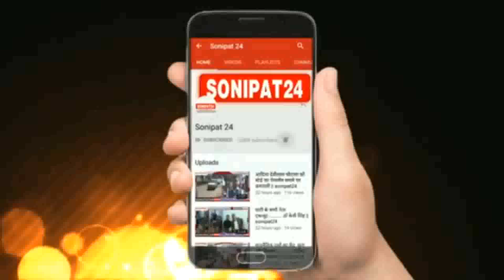सोनीपत में किसानों ने आखिर क्यों निकाला ट्रैक्टर मार्च || Sonipat24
सोनीपत शुगर मिल के मरम्मत टेंडर प्रक्रिया में देर से किसानों का फूटा गुस्सा
किसानों ने शुगर मिल से लेकर लघु सचिवालय तक निकाला ट्रैक्टर रोष मार्च

अक्टूबर महीने से गन्ना पिराई सत्र शुरू हो जाता है लेकिन उससे पहले शुगर मिल की मरम्मत का काम भी पूरा हो जाना चाहिए लेकिन सोनीपत शुगर मिल की मरम्मत का टेंडर प्रक्रिया अभी तक शुरू भी नहीं हुई है जिसको लेकर आज किसानों का गुस्सा जिला प्रशासन के खिलाफ फूट पड़ा और उन्होंने सोनीपत शुगर मिल से लेकर लघु सचिवालय तक ट्रैक्टर मार्च निकालते हुए जिला प्रशासन के खिलाफ रोष प्रदर्शन किया, किसानों ने सोनीपत लघु सचिवालय पहुंचकर सोनीपत एडीसी अंकिता चौधरी को अपनी मांगों का एक ज्ञापन भी सौंपा इस मौके पर एडीसी अंकिता चौधरी ने किसानों को आश्वासन दिलाया कि उनको शुगर मिल समय पर चालू मिलेगा टेंडर प्रक्रिया में कोई भी कमीशन खोरी की बात सहन नहीं की जाएगी।